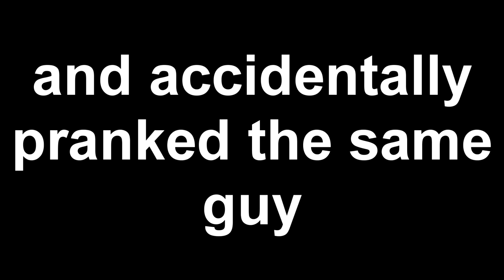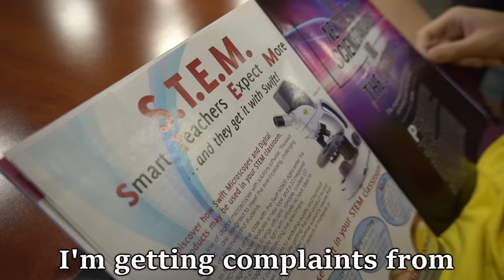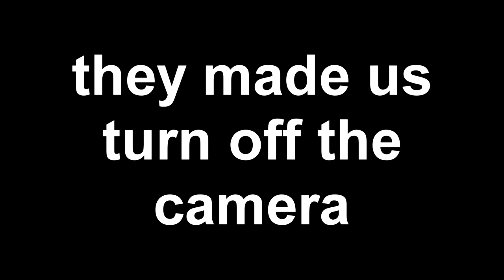Embarrassing Conversations in the Library PRANK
In this video I have funny conversations in the library